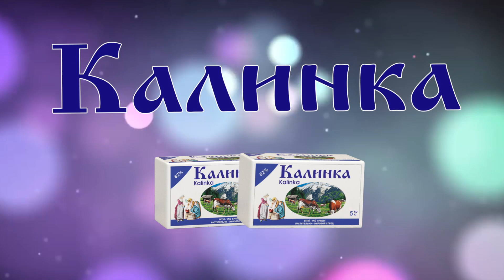Kalinka — Sumqayıt Bayram Konserti (Summary)